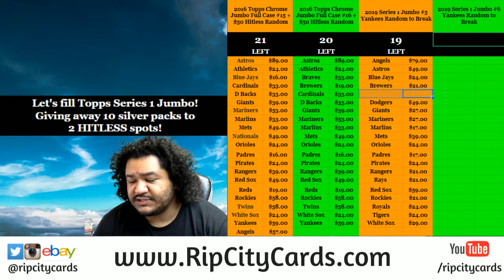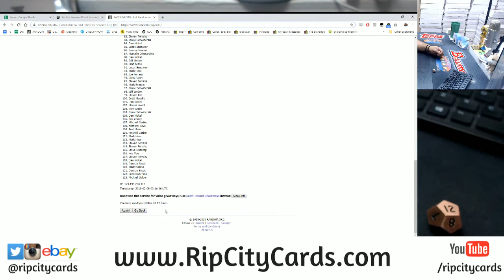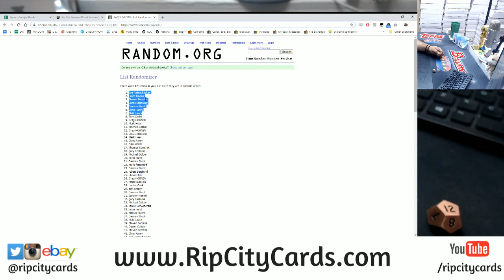$300 Giveaway 2/7 RCC